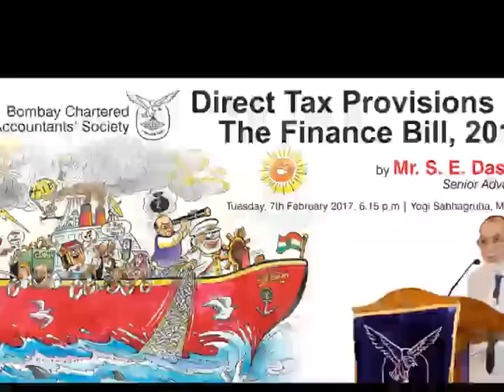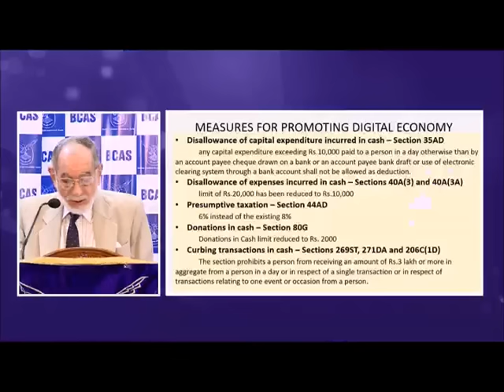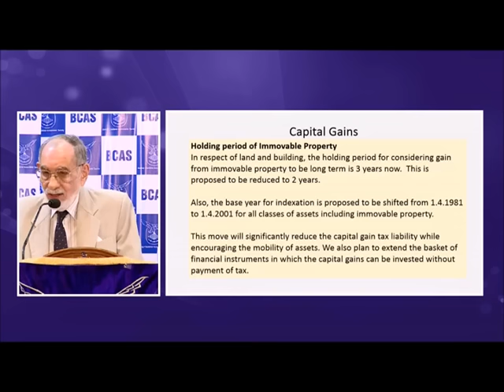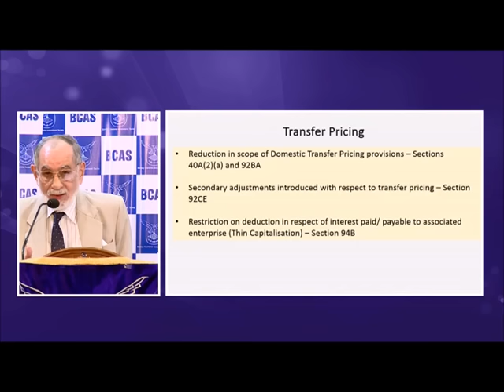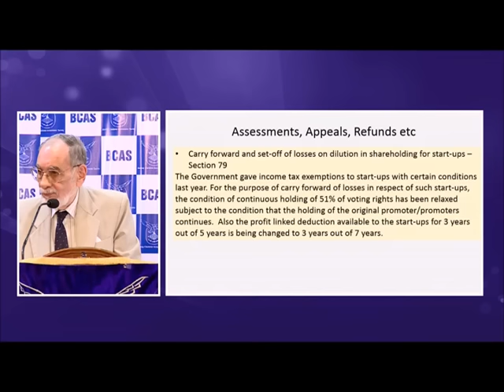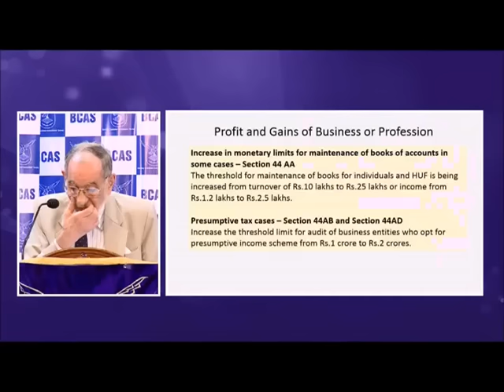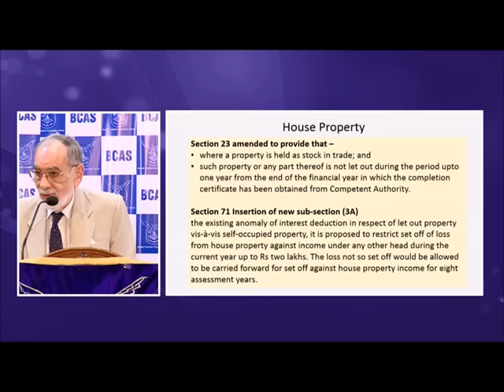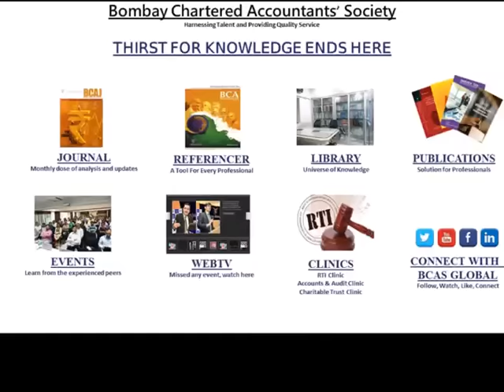Public Lecture Meeting Direct Tax Provisions of the Finance Bill, 2017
Public Lecture Meeting Direct Tax Provisions of the Finance Bill, 2017 by Shri S. E. Dastur, Senior Advocate held on Tuesday, 7th February 2017